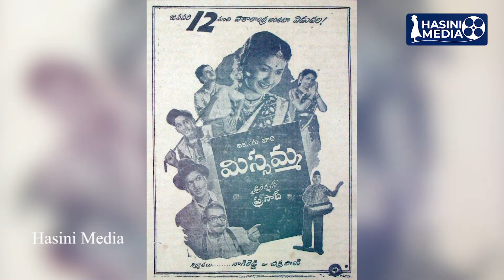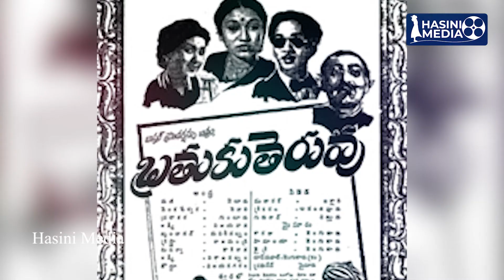Best Comedian Relangi's Life Story | Hasini Media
Relangi Venkata Ramaiah was an Indian film character actor, comedian, and producer known for his works predominantly in Telugu cinema. He was honored with Padma Shri, for his contribution to Indian cinema in 1970. Relangi is regarded as one of the finest comic actors of India, noted particularly for his comic expressions, and dialogues during the golden age of Telugu cinema. Together with Ramana Reddy was a comedy double act during the era of early Tollywood. Notable Relangi performances include those from Gunasundari Katha, Missamma, Mayabazar, Nartanasala, Donga Ramudu, Iddaru Mitrulu, Chaduvukunna Ammayilu, Appu Chesi Pappu Koodu, Velugu Needalu, Vipra Narayana, Lava Kusha, Kula Gothralu, and Preminchi Choodu. The Relangi Art Academy Award was instituted in his honor for best comic performances.